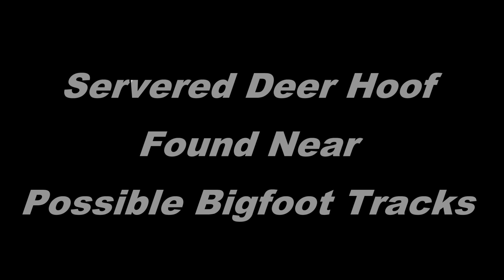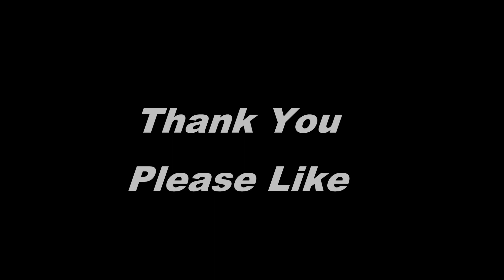Severed Deer Hoof Found Near Possible Bigfoot Tracks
Or Buy A Book.